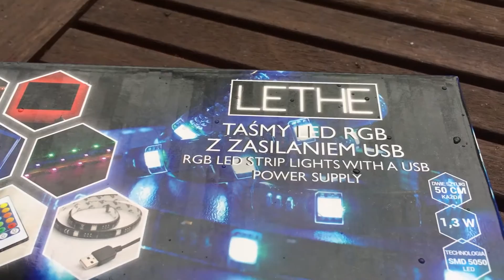[Day 14] Swiatełka z biedronki do longa Tadaa